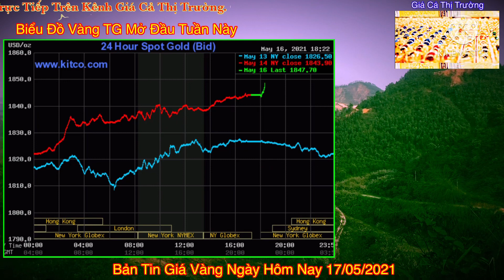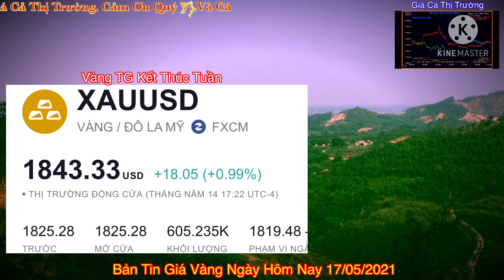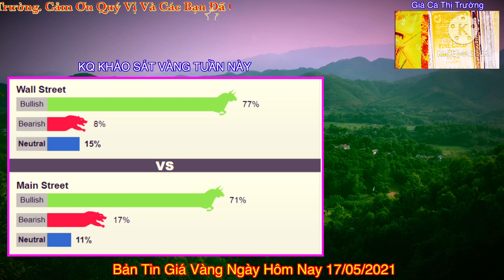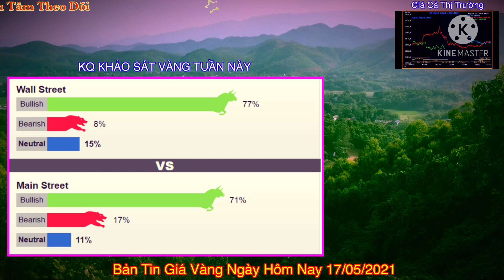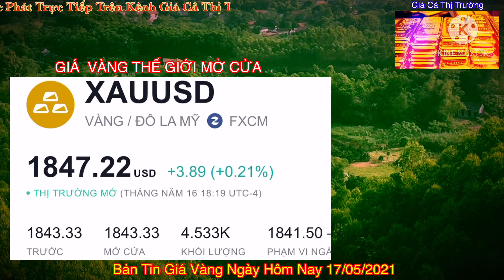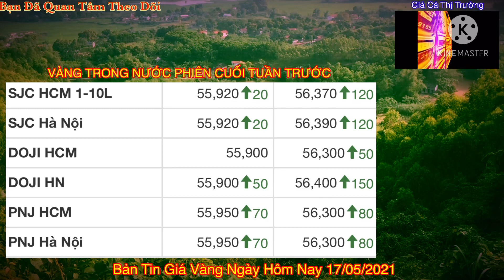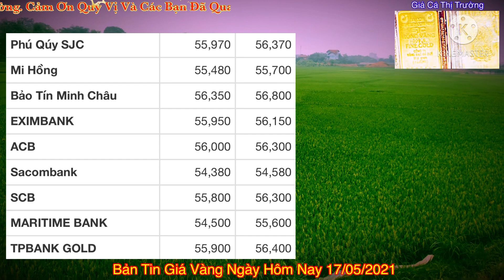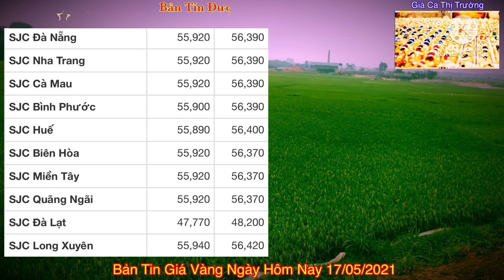Giá vàng hôm nay 9999 ngày 17/5 | GIÁ VÀNG MỚI NHẤT || Bảng Giá Vàng SJC 9999 24K 18K 14K 10K